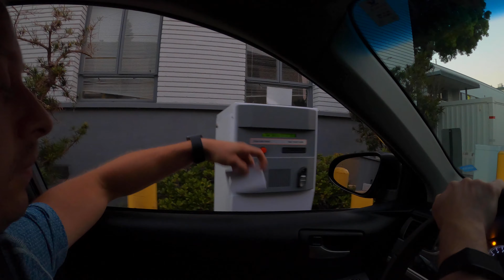First Week Of Work As A Travel Nurse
We have officially started our first week as travel nurses. It’s been a stressful week but we got through it. It’s been very labor intensive. The stress has been more physical than mental. From here on out we hope we get into a nice flow but nursing always has it’s surprises.